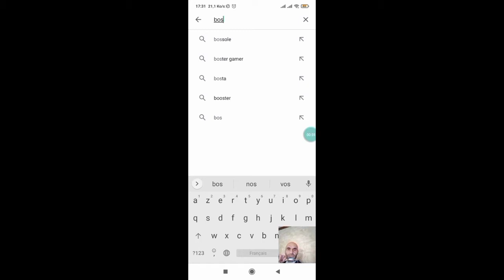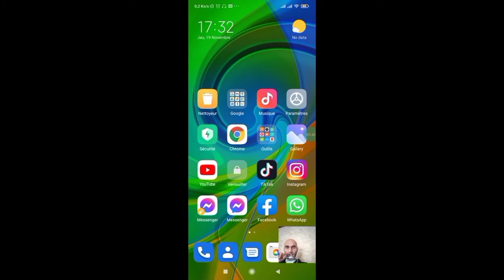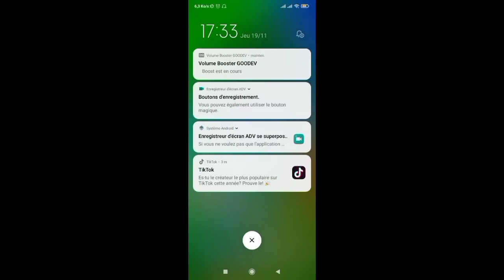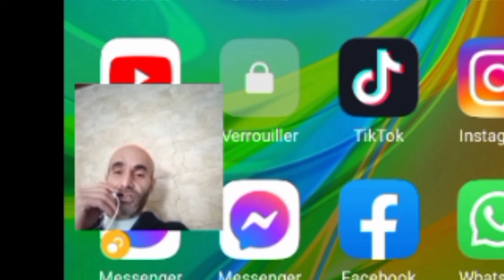زيادة الصوت على هواتف الاندرويد كلها بطريقة سهلة جدا 2020